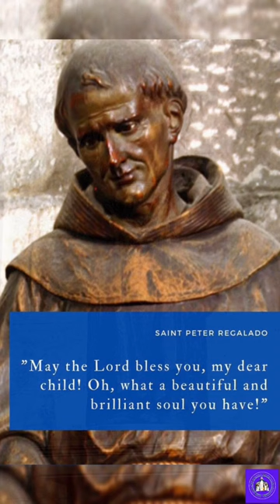Today's Saint-Saint Peter Regalado-30.03.2023 | Christian song Watsapp Status